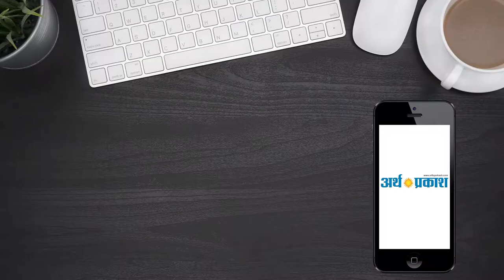कांग्रेस के बड़े नेता अशोभनीय और बचकाने बयान देते है -सुभाष बराला || Arth Parkash Tv